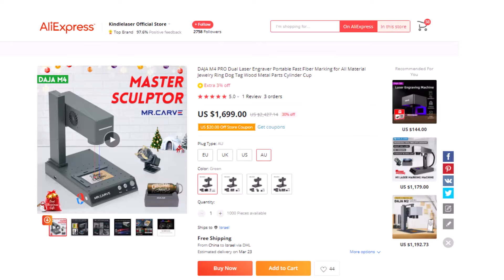DAJA M4 PRO Dual Laser Engraving Machine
DAJA M4 PRO Dual Laser Engraver Portable Fast Fiber Marking for All Material Jewelry Ring Dog Tag Wood Metal Parts Cylinder CupBuy
The Most Innovative Laser Engraving Machines for 2023bbno$ - b to the bPSG Try To Fix Their Champions League CurseWicked: Pastor Troy Is Not A Hater He Put People On... Top 10 Rap Albums You Should KnowNBA Big B - They Would Say (Official Video)เลือดกรุ๊ปบี (B Blood Type) - เอิ้ก ชาลิสา | SOUND CHECK EP.36 | one31Shohei Ohtani is your Pool B MVP! He dominated on the mound and at the plate!The TRUTH About Cardi B's Plastic SurgeryLanding A Plane On The World's Smallest Runway (7 Star Hotel Helipad)Avril Lavigne Confronts Topless Protestor at 2023 Juno Awards | E! NewsNikki & Brie Bella Exit WWE & Ditch Their Ring Names | E! NewsZIG e SHARKO 🌴 CORRIDA ATRAVÉS DOS TEMPOS 🕰️ Zig e Sharko Brasil | Desenho Animado em portuguêsAshley Graham Addresses AWKWARD Hugh Grant Interview | E! NewsLindsay Lohan's Husband Bader Shammas: 5 Things to Know | E! NewsA PATRICINHA DESCOBRIU que a MANDRAKE é SUA IRMÃ | Historinhas Brookhaven Roblox Bibi e LudRio Grande do Norte tem madrugada com ataques a tiros e incêndios | VISÃO CNNJohnson Righeira e Alex Sure uniti dalla musica e dal...kilt - Oggi è un altro giorno 14/03/2023Daniela desprecia a Emilia | Pienso en ti 4/4 | C-2Learn Daily Life English Conversation Practice: Vocabulary at the Gas StationTWO HOUR ENGLISH LESSON - Learn English with the NEWS And Improve Your Fluency